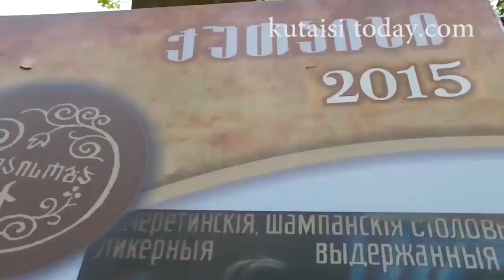მეორედ გუბაზ სანიკიძეს არ ავირჩევთ“-ქუთაისელები